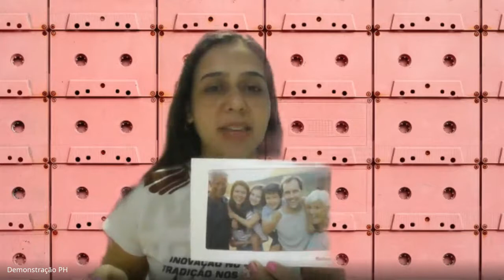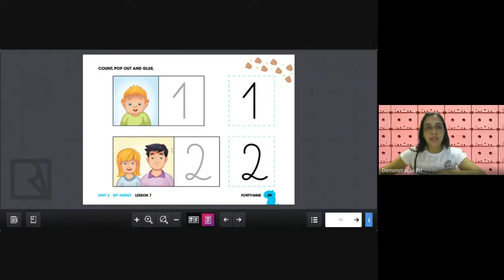English Class Infantil II. Unit 3 My family. Lesson 7. Page 49